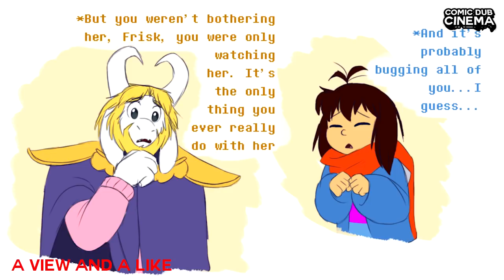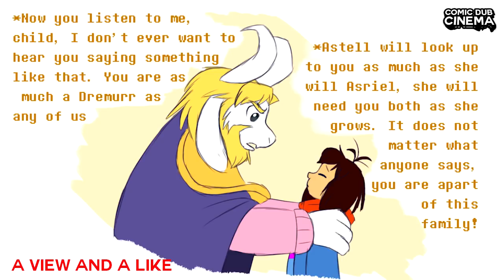TOO CUTE FOR THE AVERAGE UNDERTALE FAN... seriously. (Funny Undertale Comic Dubs)